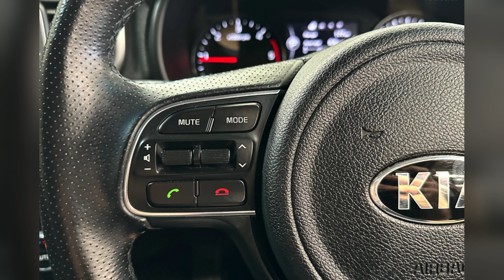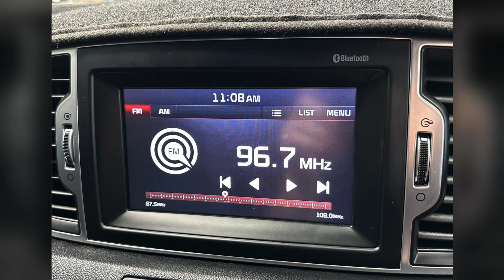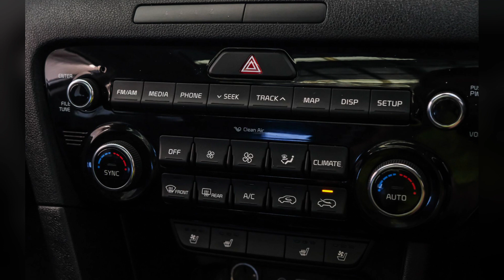one of the best selling SUV 2018 Kia Sportage GT Line Auto AWD (Thank you for Subscribe)